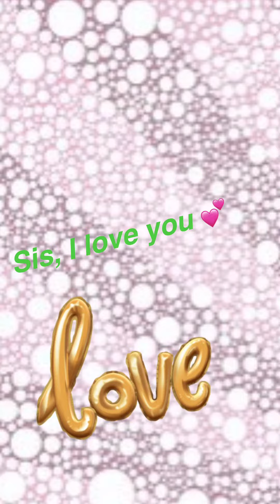Happy birthday Sara love mummy & Auntie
I made a video for my sis Karey, A Happy Birthday to Sara, Love Mummy( sis) & Auntie( me)
    Much Love & Blessings to Sara on her birthday in heaven, & Much Love 💕 to my sis.
    Sara always in our hearts.